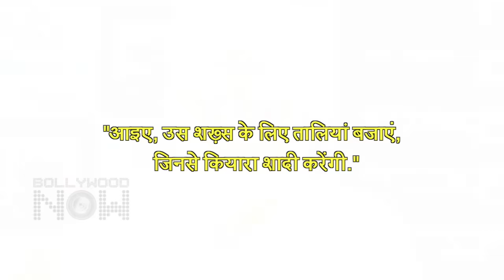Sidharth Malhotra And Kiara Advani 10 Interesting And Unknown Facts About Their Secret Love Story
Sidharth Malhotra and Kiara Advani always ignore speaking about their relationship, but here let us tell you about some instances which prove they are together. Watch the video.